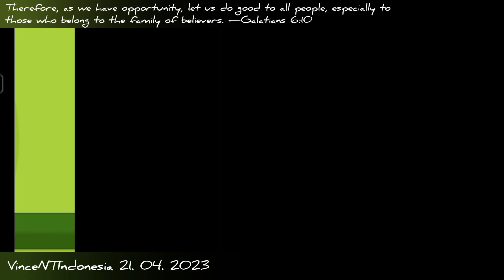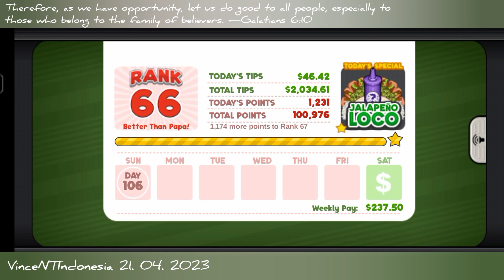Papa's Taco Mia To Go! - Unlock Papa Louie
Hope you always happy and healthy

All customers are finally here!

And i can't believe this series is slowly blow up

Like, i said this series flop on Christmas video-

Thank you so much for supporting me, its mean a lot for me

Also, from 12 holidays what's your favorite?

Mine is maybe... Idk, St Paddy Day i guess

Anyway, have a nice day! (⁠◍⁠•⁠ᴗ⁠•⁠◍⁠)

💧Revelation 22:17💧
The Spirit and the bride say, “Come!” And let the one who hears say, “Come!”